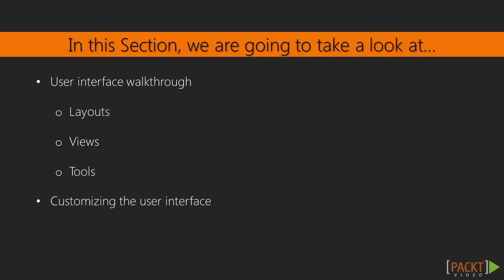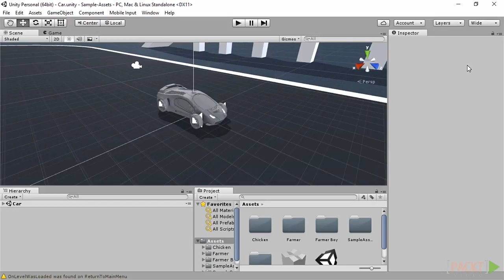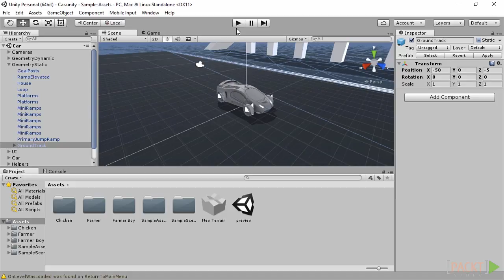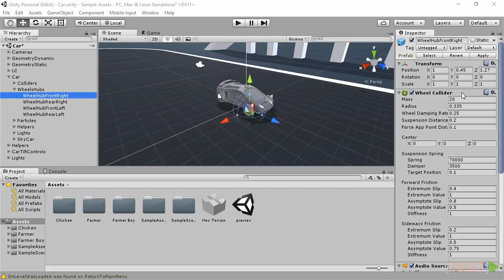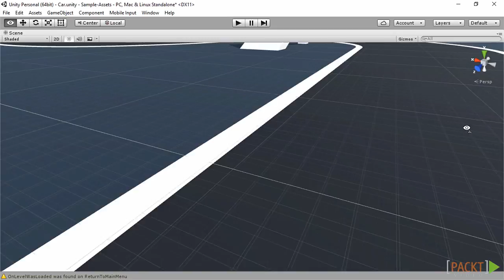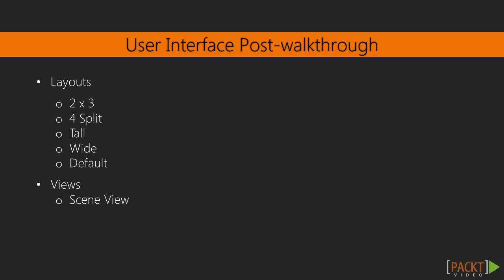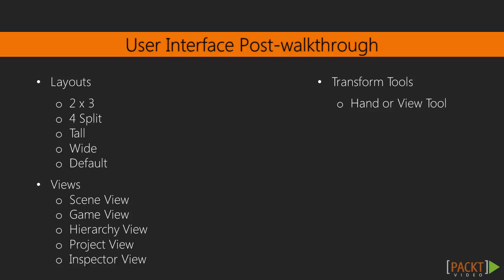Unity 5 Fundamentals : User Interface Walkthrough | packtpub.com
Provide the viewer with a walkthrough of the user interface.
• Introduce the user to layouts
• Introduce the user to views
• Introduce the user to transform tools